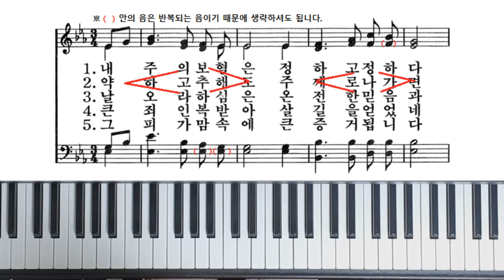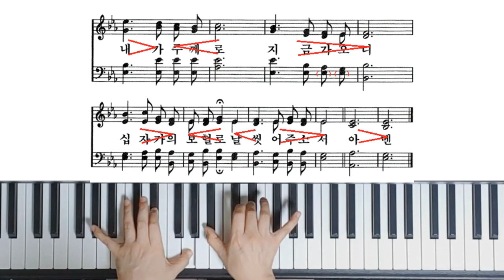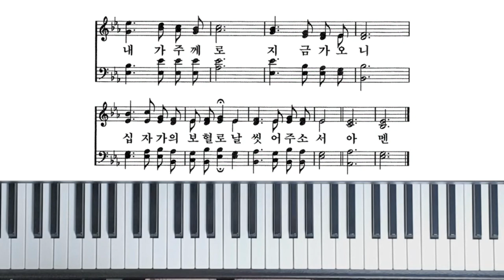[찬송가 강의 11] 내 주의 보혈은 I 찬송가 잘치는 법 I Hymn Piano Lesson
오늘 수업은 찬송가 254장 [ 내 주의 보혈은]입니다.
영상을 보시며 차근차근 배워보시길 바랍니다.